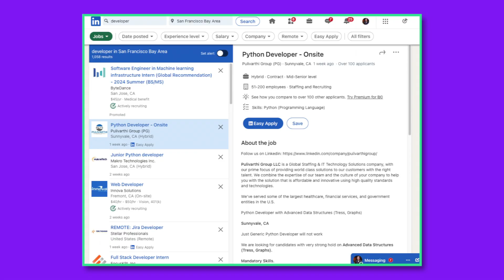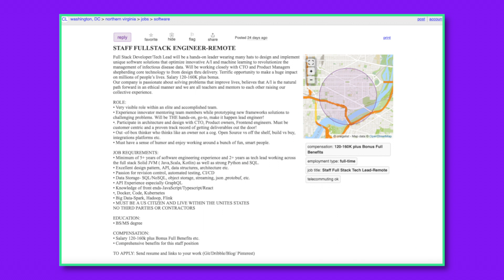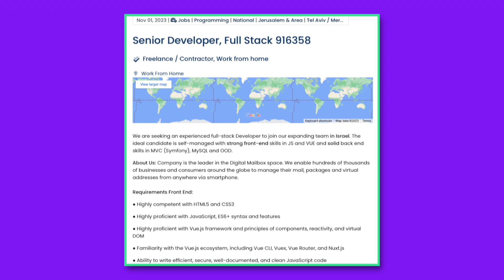Find a Job After CS50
0:00 Intro
0:13 What not to do
0:42 Where to look
1:05 Local job boards
2:11 The ideal candidate
2:52 Senior developer example
3:41 What to focus on
3:59 The interview process